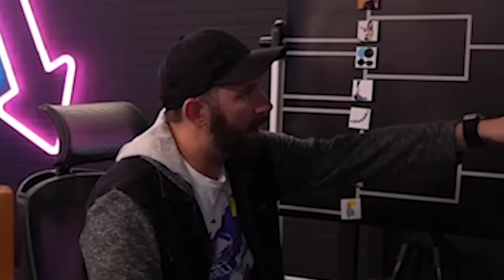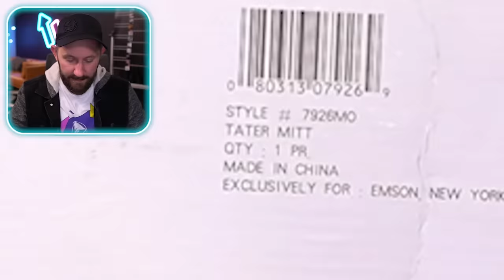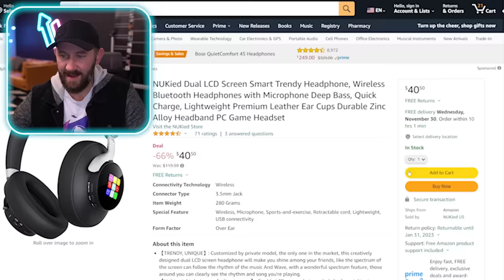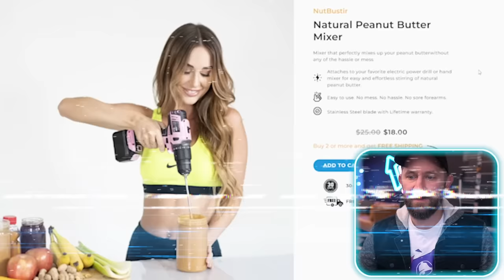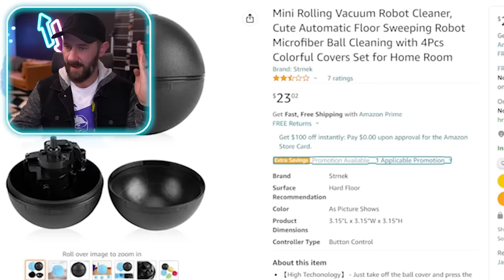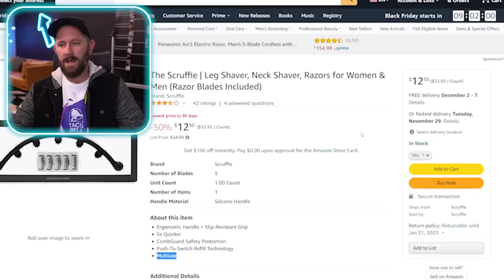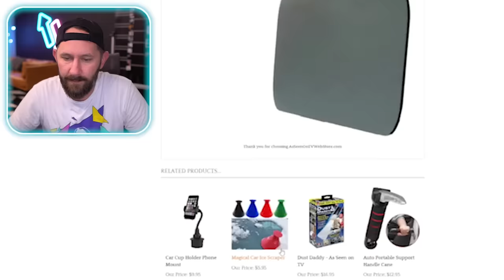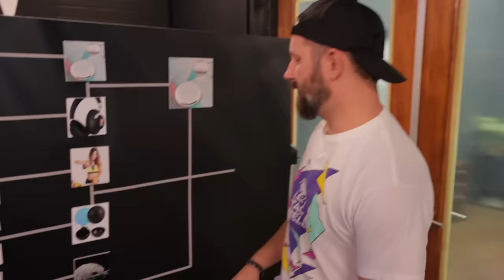What Is The Worst Product On The Internet?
In today's episode of Dope or Nope, Matthias scours the internet in search of the worst product known to man. He uses a tournament bracket to officially determine what the worst product on the internet is.